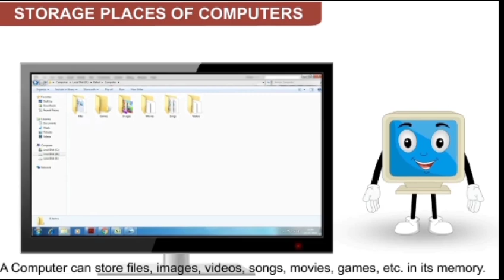Fun with Storage: Almira, Lunch Boxes, and Hard Disks for Kids!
"Join us on a fun journey as we explore different types of storage! Learn about how we use Almiras, lunch boxes, and hard disks to store our things. This video is perfect for kids aged 5 and up, making learning about storage and memory both fun and easy!"